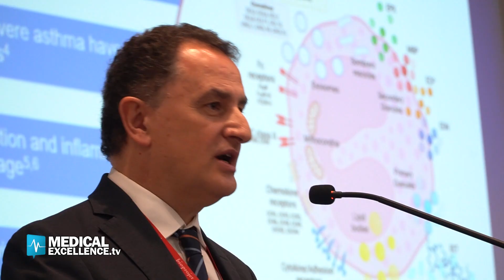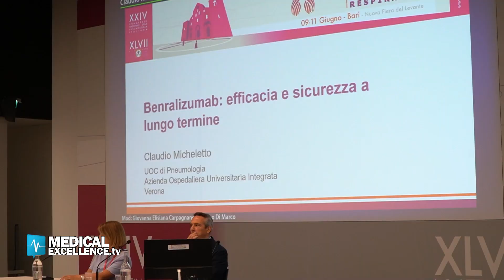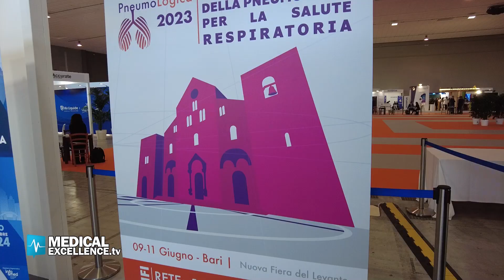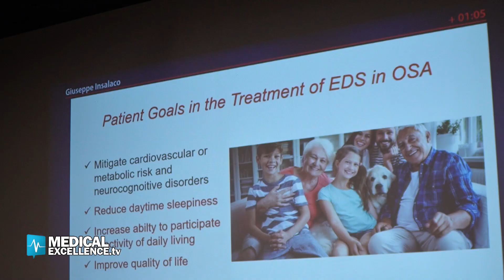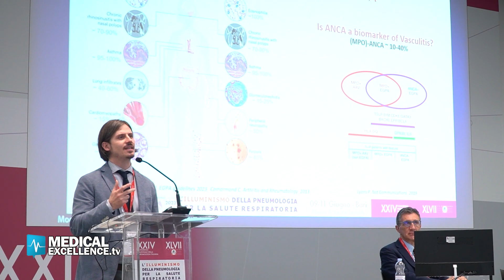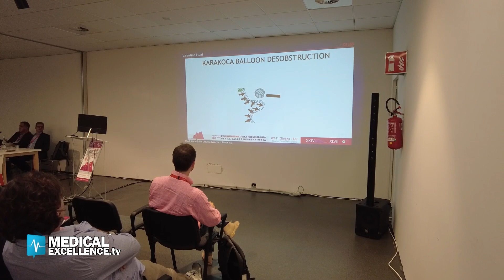Claudio Micheletto - XXIV Congresso Nazionale della Pneumologia Italiana